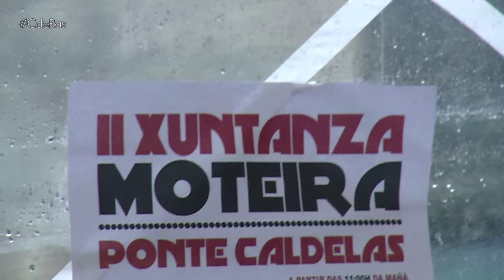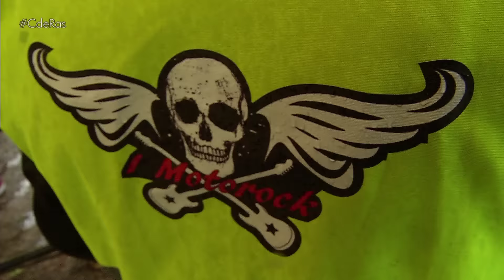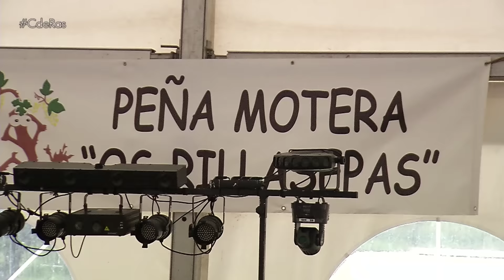CONCENTRACIONES MOTERAS PONTEVEDRA | By CdRas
Y aunque el pasado fin de semana en Galicia el tiempo no acompañaba demasiado, eran muchos los moteros que desafían a la lluvias, se subían a la moto y se iban de concentración motera.

La provincia de Pontevedra se convertía el pasado fin de semana en la capital de las dos ruedas con varias concentraciones moteras que reunían a buena cantidad de aficionados a las motos a pesar de las intensas lluvias registradas en la comunidad gallega.
Una de las principales concentraciones la vivíamos en Pontecaldelas, en la segunda edición de su Xuntanza motera organizada por el Motoclub Redondela. Un evento que conseguía reunir a más de un centenar de moteras y moteros llegados desde diferentes puntos del mapa gallego.
La alameda del municipio se convertía en el centro de operaciones, y allí a modo de exposición se daban cita todo tipo de máquinas.
A pesar de que la jornada estuvo pasada por agua y el número de inscripciones se resintió, el buen ambiente era la nota dominante de una concentración en mojado en dónde los sorteos de regalos y la degustación de pinchos eran los protagonistas.
El Concello de Mos, en el área metropolitana de Vigo, era otro de los ayuntamientos que se volcaba con el colectivo motero. La Asociación Cultural San Martín de Tameiga organizaba el Primer Festival Motorock celebrado en el parque de Costoias.  Un evento que también estuvo pasado por agua y que como consecuencia también sufría múltiples bajas de última hora.
A pesar de todo, en torno a un centenar de valientes acudían a la llamada y disfrutaban de las múltiples actividades programadas como la exposición de Vespas y motos clásicas,  el concurso de motos, los conciertos de música en vivo o las exhibiciones de conducción.
A pesar de la inclemencias meteorológicas la organización llevaba a cabo la tradicional ruta turística que recorría los principales puntos del municipio.
Si Ponte Caldelas y Mos le hacían frente a la lluvia el Concello de Gondomar no se quedaba atrás porque allí también se celebraba otro evento motero que conseguía reunir a una buena cantidad de motos. Hablamos de la octava edición de la tradicional Motochurrascada organizada por la Peña Motera os Rillasepas.
Un evento que se desarrollaba en la zona del centro cultural de Donas y que disponía de zona de acampada además de un amplio programa de actividades que contaban con la degustación de gastronomía, hasta juegos moteros, música y fiesta mucha fiesta con sorteos y regalos.